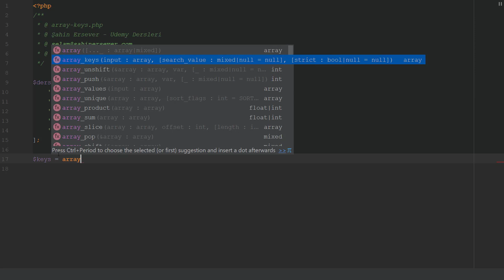Php'de array keys kullanımı - Ders 54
Php'de array_keys kullanımı. Sıfırdan php eğitim seti.

Tüm soru, sorun ve görüşlerinizi yorum bölümüne yazabilirsiniz.